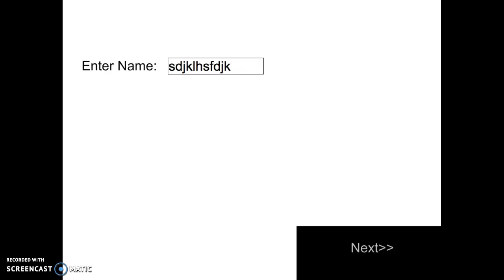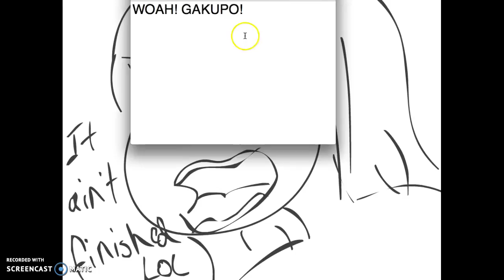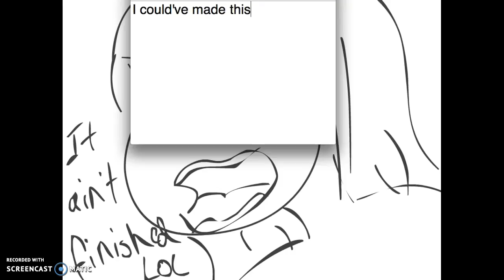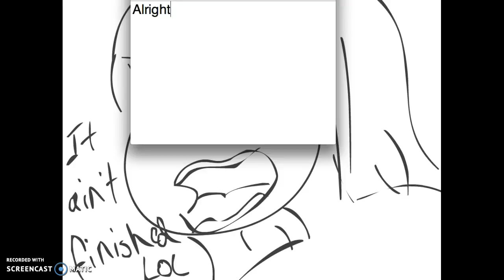Vocaloid Date Sim!?